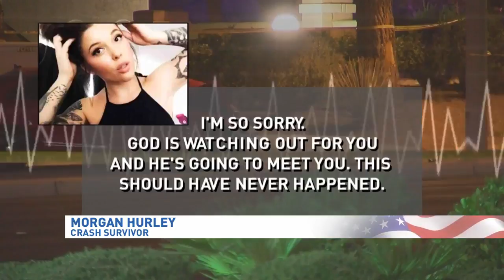23-year-old woman involved in DUI crash says she is sorry two lives were taken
A night of celebrating a UNLV graduation turned into a tragedy.
A 23-year-old woman riding as a passenger in a suspected DUI car tells us exclusively she never expected to be a part of taking two people’s lives.